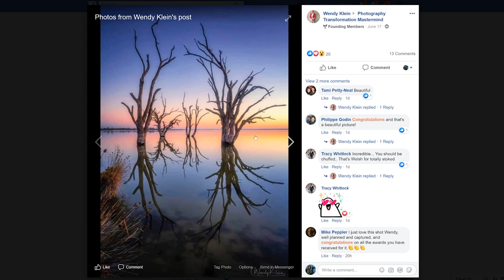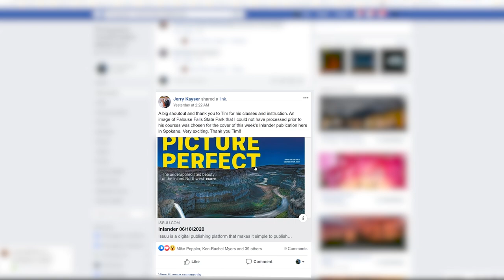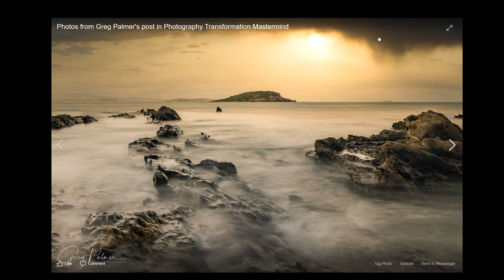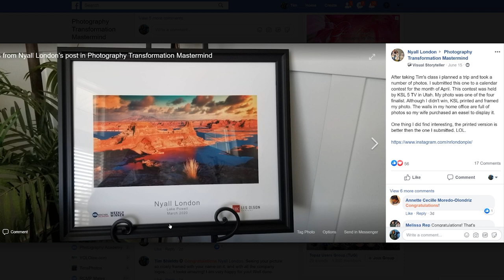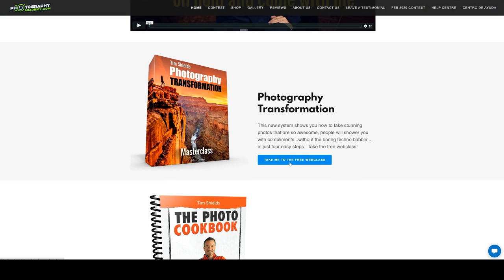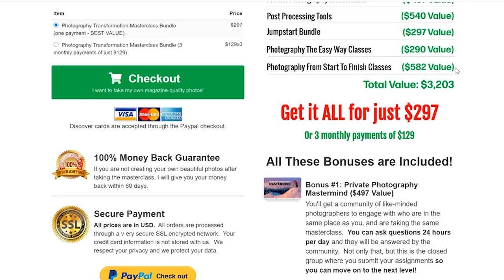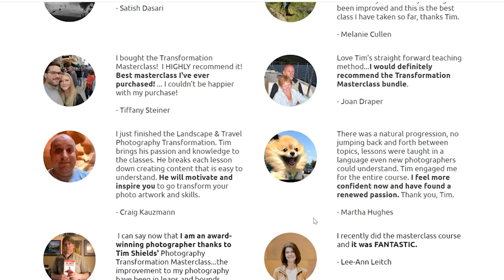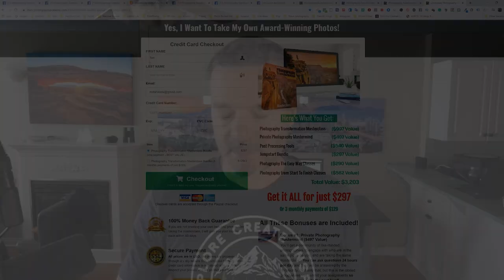How to win photo contests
If you want to know how to win photo contests, here is the way.  In this video, I am showcasing four photographers who won awards or sold their photos this week.  All four photographers took the Photography Transformation Masterclass.  If you are looking for a way to take award-winning photos, then this is THE WAY.

Click here to skip the line and get the photography masterclass bundle for half price